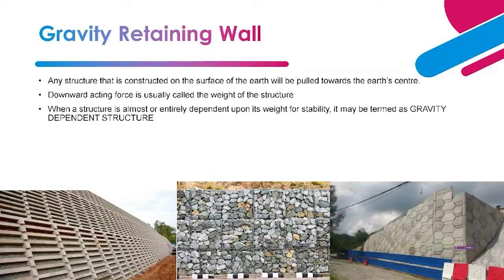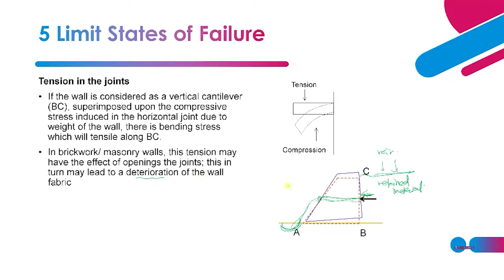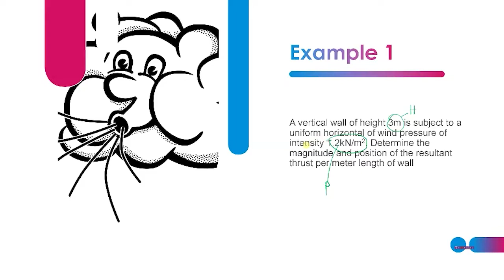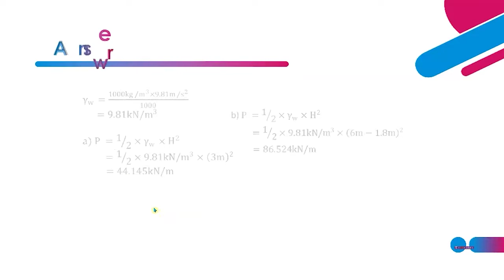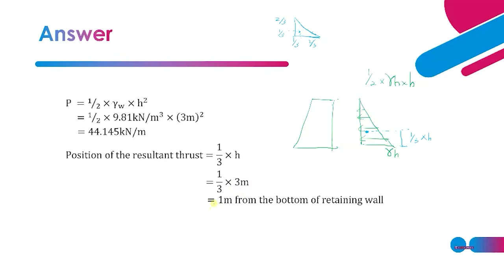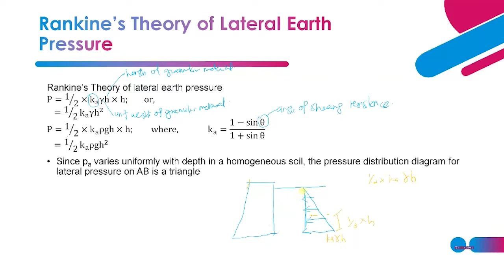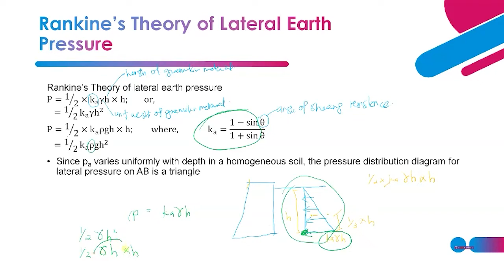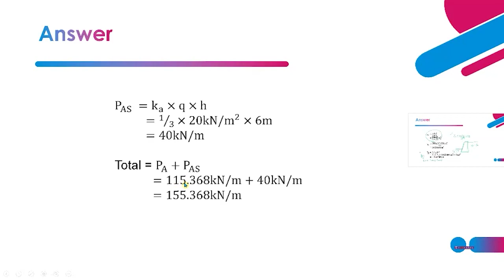Chapter 5 - Gravity Retaining Wall - 1